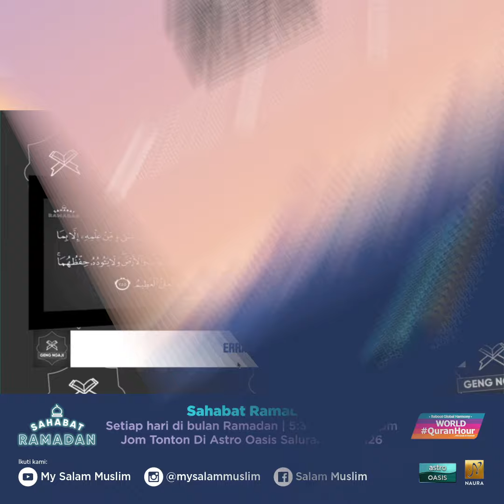Geng Ngaji: Erra Fazira Mengaji Surah Al-Baqarah ayat 255 (Ayat Kursi)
Erra Fazira memperdengarkan bacaan dari Surah Al-Baqarah ayat 255 (Ayat Kursi) kepada host Sahabat Ramadan dalam episod yang lepas.

Jom kita saksikan Sahabat Ramadan LIVE setiap hari sepanjang bulan Ramadan bermula pada jam 5:30 petang di Astro Oasis 106 & 126. Anda juga boleh menontonnya secara dalam talian di portal Gempak.

Jadikan kami, sahabat Ramadan anda.